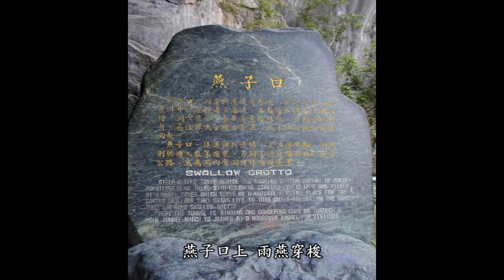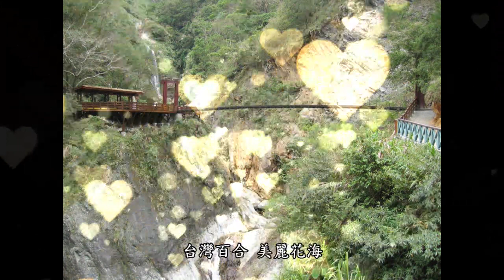太魯閣舞曲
16世紀前後，賽德克族人由南投越過中央山脈遷居花蓮的立霧溪、木瓜溪流域，後，自稱為「太魯閣族」。

1914年，臺灣總督佐久間左馬太領兵攻擊太魯閣族。在猛烈的激戰後終於攻陷了太魯閣的第一大社。但佐久間左馬太也自斷崖墜落, 第二年過世。戰爭結束後，剩餘的太魯閣族被強迫遷往平地居住，並進行日本化教育。
太魯閣特色為峽谷和斷崖，崖壁峭立，景緻清幽，「太魯閣幽峽」因而名列台灣八景之一。此外，園內的高山地帶保留了許多冰河時期的孑遺生物，如山椒魚等。

詞曲:陳璿達
演唱:夜鷺 綠繡眼 白頭翁 筠筠 蕾蕾 小靜
雄偉壯麗 大理峽谷 濤濤不絕 立霧溪流
燕子口上 雨燕穿梭 迴轉曲折 峽谷風光
台灣百合 美麗花海
布洛灣口 潔白純情
多層河階 山色水光
稚暉橋上 天祥美景
太魯閣族 山林為家
優美旋律 自然和聲
歡樂舞曲 歌謠伴奏
口簧琴聲 傳達愛意
白楊瀑布、銀帶瀑布
長春美景、綠水合流
遊人讚嘆 鬼斧神工
古今交錯 時光隧道